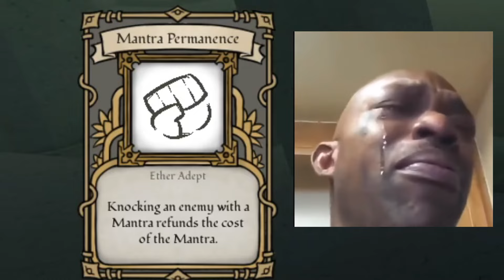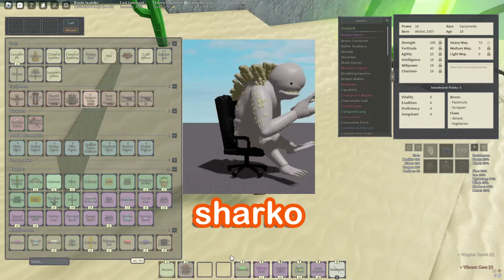Bloodforged Light Progression (1-20) | Deepwoken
Hello, I posted once again. I spent all night editing, so I hope you enjoy!
Songs used---
Bizville and Bubonic Plant by UnknownNamedGuy
DEVIL'S PANDEMONIUM and THE FLIPSIDE by KEY AFTER KEY
Conversation Music by anthpo
PHIGHT by CRABLOOSHI
32-Nature by ASIKUSpules
SKYLINE by JORIANNE
Witches by Good Kid
Snowdin by Toby Fox
Ending song: by Jades titled Meantime
If you are interested in any of these songs I highly recommend you check them out.
And finally thank you to the viewer for watching the video :)